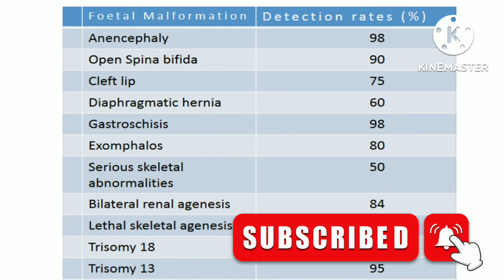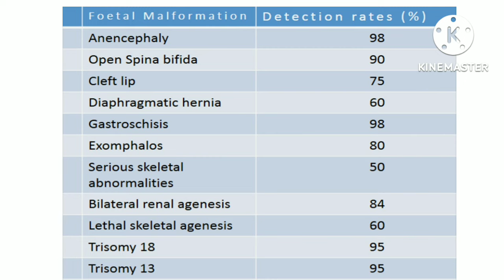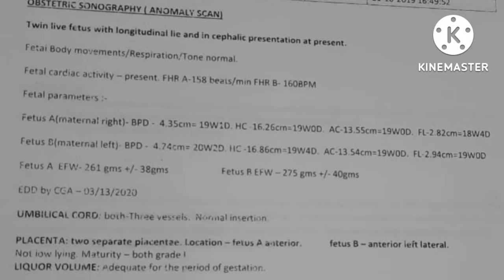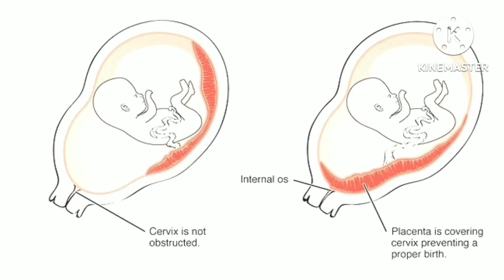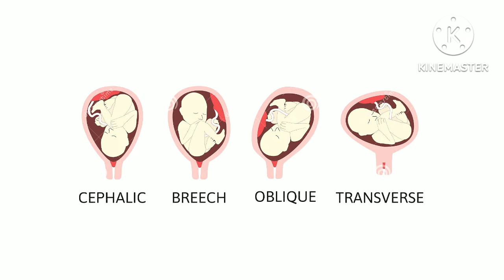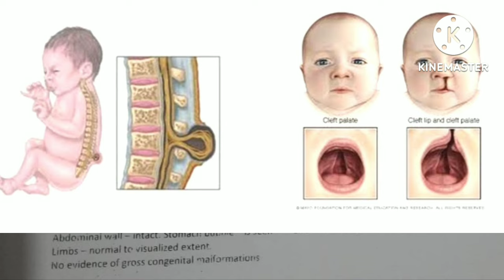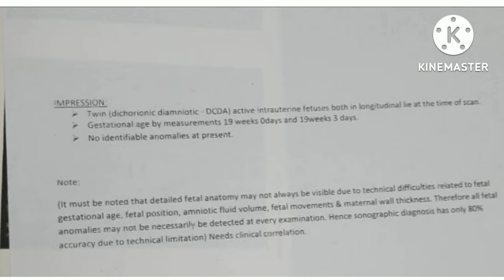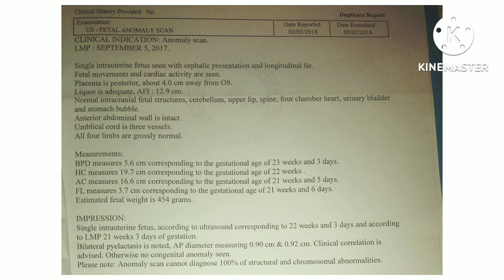Anomaly Scan Malayalam | 5th Month Scan Report Malayalam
importance of anomaly scan
anomay scan report detail
anomaly scan report malayalam
anomay scan done in which week